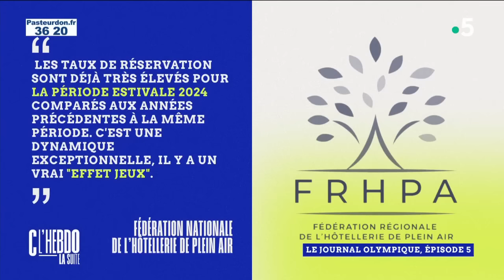Romain Duris, Thomas Cailley, Manu Payet et Emmanuelle Pouydebat - C l’hebdo - 07/10/2023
Revoir les intégrales :
Et retrouvez-nous sur :
Au programme :
Invités : Romain Duris - acteur, Thomas Cailley - réalisateur
• Manu Payet, Romain Duris et Thomas Cailley : la rencontre
• « Le Règne animal » : le film-événement
• Le portrait caché de Romain Duris
• Romain Duris : du « Péril jeune » au « règne animal »
Invité : Manu Payet
• Manu Payet, la bête de scène
L’ère du temps de Victor Dekyvère - La vie sexuelle des animaux
Invitée : Emmanuelle Pouydebat - Directrice de recherche au CNRS
• Ses plus belles rencontres animales
Le journal olympique de Louis Amar
Le mot de la fin de Tanguy Pastureau